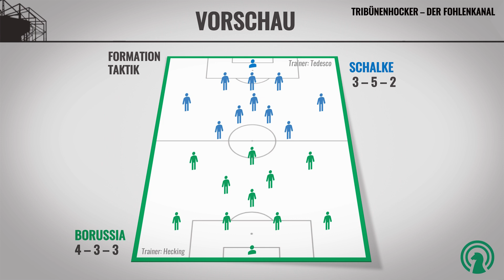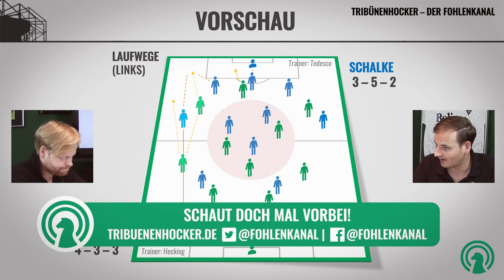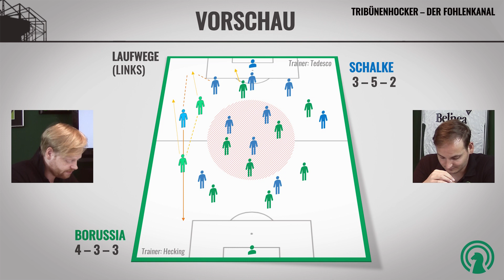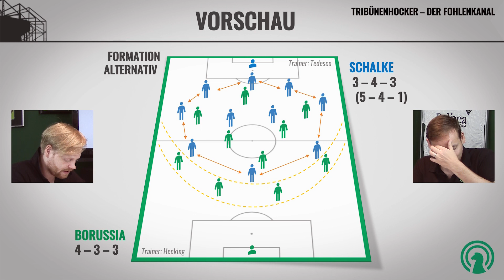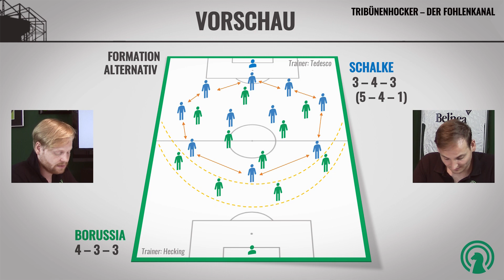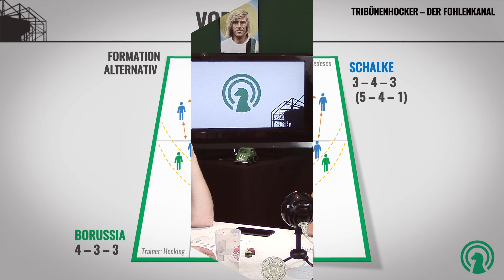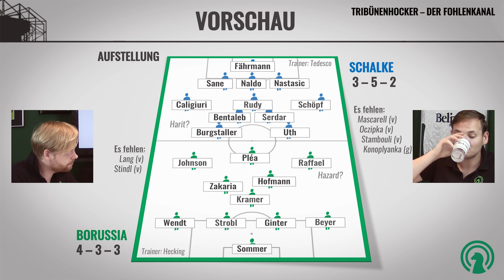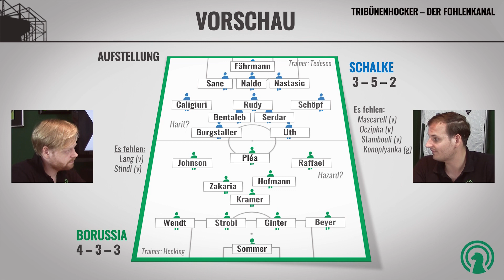Schalke-Analyse: Knackt Borussia diesmal das Bollwerk? | VORSCHAU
Ein etwas tieferer Blick auf Taktik und Personal vor der Partie Borussia Mönchengladbach - Schalke 04 (3. Spieltag, 2018/19, Samstag, 18.30 Uhr) ++ AKTUELL: Raffael fällt für Schalke wahrscheinlich aus ++ Korrektur: Das Spiel findet nicht um 15.30h, sondern um 18.30h statt.

Liken, Teilen, Kommentieren - wir freuen uns.